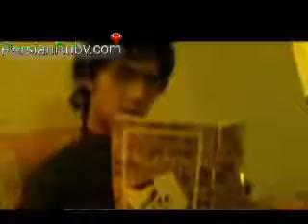Reza Pishro ft. Godrat - Poshte Man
Nemidonam Poshte meh hsatesh ya Poshte man